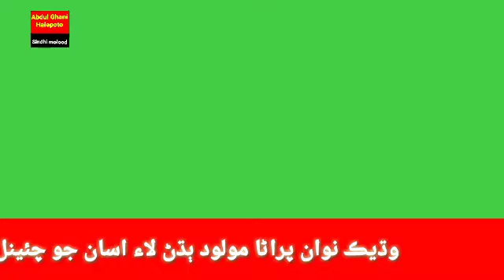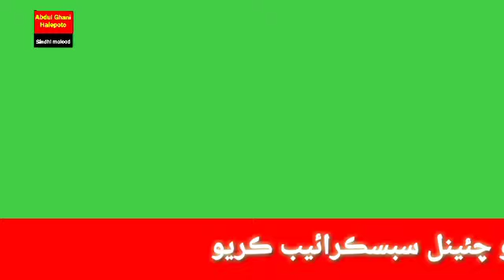rasool Bux mangnihar | Abdul Ghafoor Dars | Abdul Ghani halepoto Sindhi molood Sharif